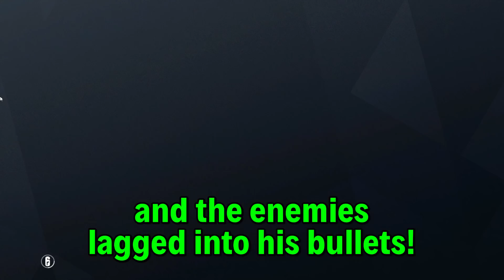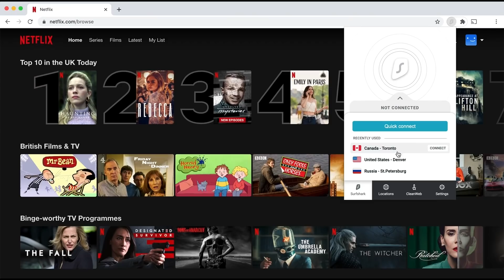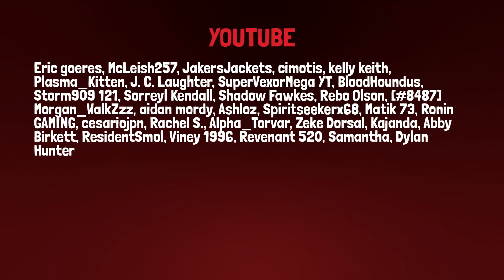Rainbow Six Siege: WPE's guide on how to MVP gracefully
Thanks everyone for watching and being a part of the WorstPremadeEver community! :)